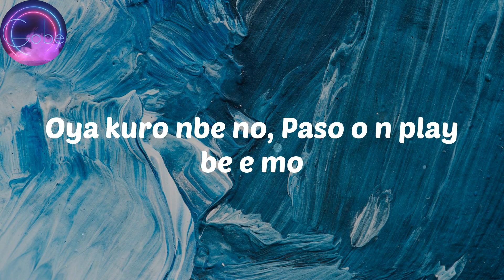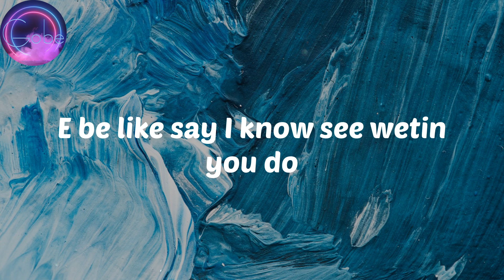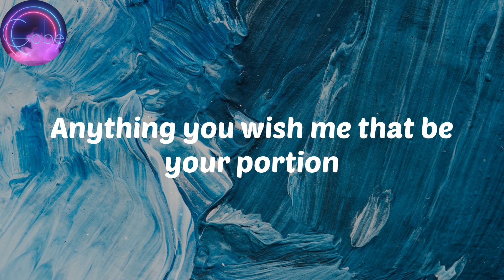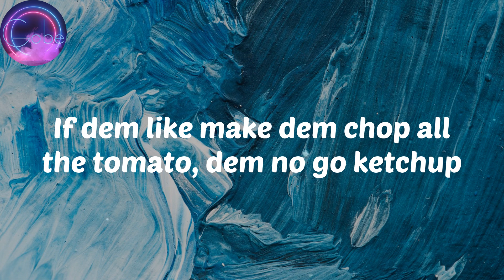(𝐋𝐲𝐫𝐢𝐜𝐬) 𝐁𝐮𝐫𝐧𝐚 𝐁𝐨𝐲 - 𝐐𝐮𝐞𝐬𝐭𝐢𝐨𝐧 (𝐟𝐞𝐚𝐭. 𝐃𝐨𝐧 𝐉𝐚𝐳𝐳𝐲)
Lyrics
Oh dem dey call me o
Call me o
Don Jazzy again
It's Don Jazzy again
It's Don Jazzy, ah Don Jazzy
Just for the record, just for the record
If dem like make dem chop all the tomato, dem no go ketchup
Oya kuro nbe no, Paso o n play be e mo
E go do you one kind, magbe fun e one time omo to ba mess up
Anything you wish me that be your portion
Bad man no dey work o, man no be God o
Make dem dey talk am, as we dey fly like helicopter
Na by the grace of God and insha Allah we dey move ah
I see green light when I look at you
'Cause I might take beef with you
Na my cassava wey you dey look
E be like say I know see wetin you do
See when we go kerewa like Zule Zoo?
Nkan to wu won ni ki won so o
Question, but dem no get answer
Question (question), but dem no get answer
Question, but dem no get answer, answer, answer (hmm hmm)
(I hear say you no get?)
Question, but dem no get answer (where your baby o?)
Question (question), but dem no get answer (when you go win Grammy?)
Question, but dem no get answer, answer, answer